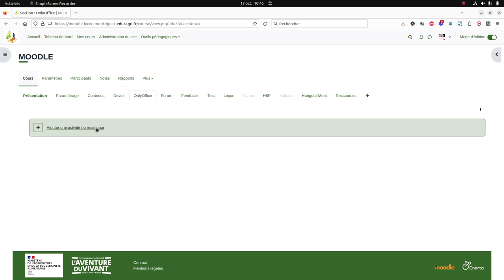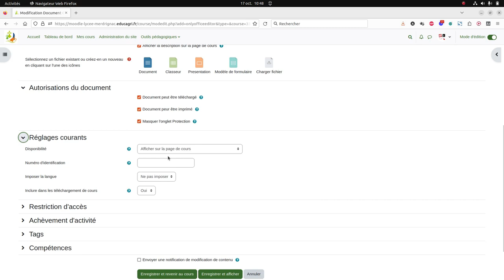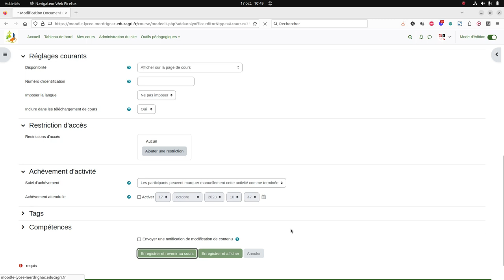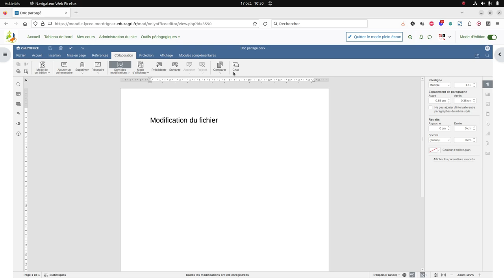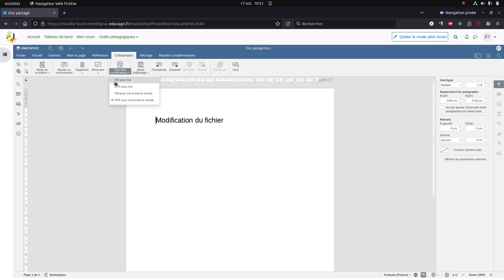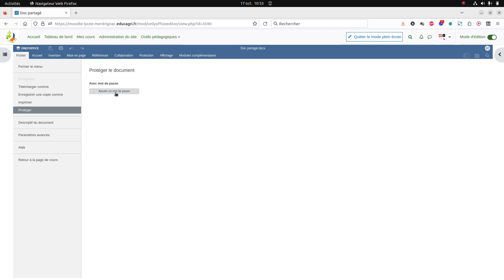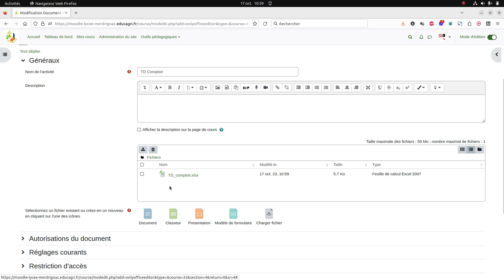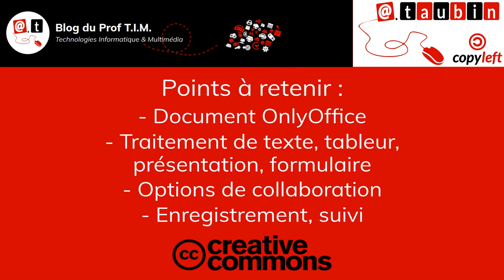Tuto vidéo : Créer une activité Document OnlyOffice dans Moodle 4.1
Points à retenir :
- Document OnlyOffice
- Traitement de texte, tableur, présentation, formulaire
- Options de collaboration
- Enregistrement, suivi